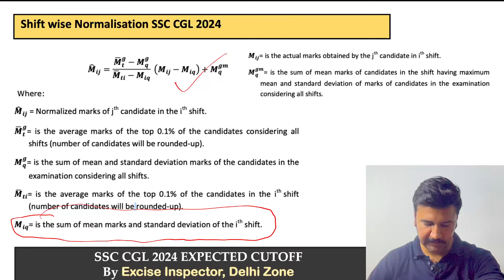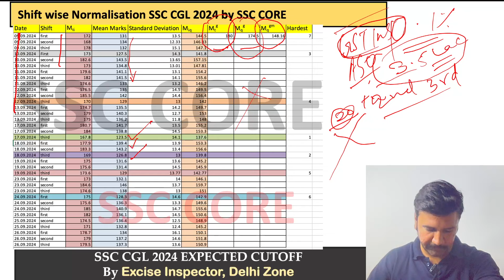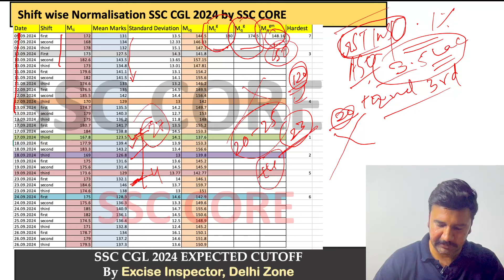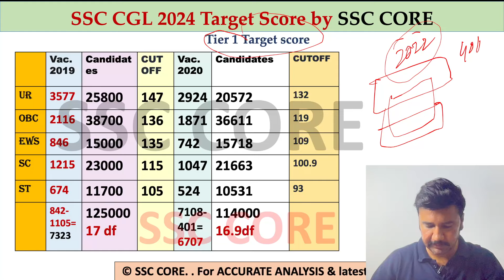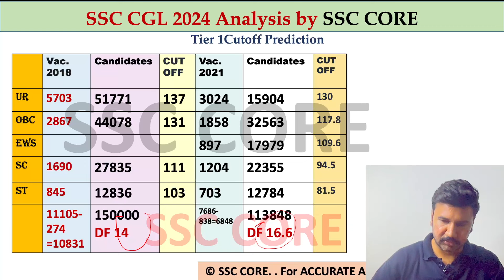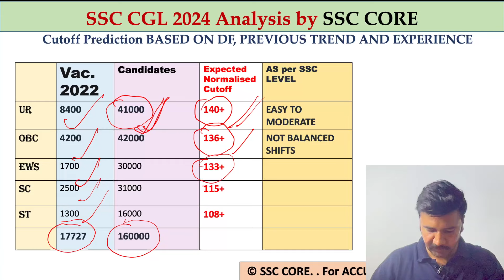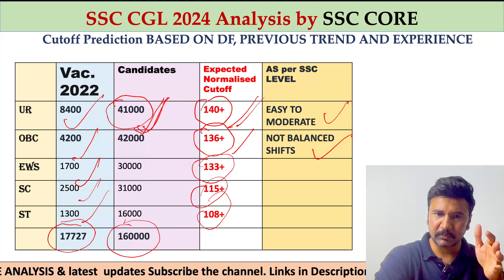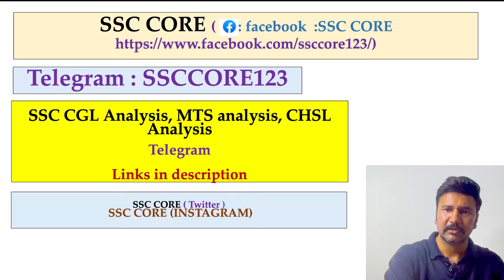SSC CGL 2024 Tier 1 Expected Cutoff Analysis || Mains Target Score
SSC CGL 2024 Tier 1 Expected Cutoff
Mains target score

Ssc cgl 2024 prelims  expected cutoff on the basis of attempt || Normalisation concept in detail

Books Links 👇

*SSC CGL Tier 2 English Language*
*SSC CGL Tier 2 General Awareness and Computer Knowledge*
*SSC CGL Tier 2 Reasoning*
*SSC CGL Tier 2 Mathematical Abilities*
*SSC CGL Tier 2 Practice Work Book*
*SSC TCS Computer Knowledge Tier 2*

SSC CGL 2024 Big update.. Vacancies kafi jyadaa hai..

Sub Inspector  Narcotics  Profile

About my background :

I  Hemant Gupta working as Inspector in central gst and customs in my hometown from SSC CGL exam..I have worked in excise department for 5 years , in Income tax department for 2 years and in defense Department for 6 months. I am a passed out of Hindu college , DELHI University and National University of Forensic Science (Min. of Home Affairs). I like to do Yoga , hit the gym and read novels, listen good music.

SSC CGL 2024 VACANCIES UPDATE
Kya vacancies increase Hongi

ssc cgl 2024 study material

😭PA SA post Profile in detail.

😍Income tax Inspector Profile

💕ASO MEA Profile

😔SAA MES

😒CBI SUB INSPECTOR

♻️ASO CSS PROFILE

🤪Gst Customs Profile.

INSPECTORS strategy for SSC EXAMS

ssc cpo 2024 preparation kaise karein.

ssc cgl 2024 statewise vacancies